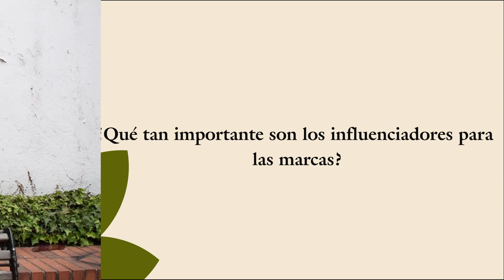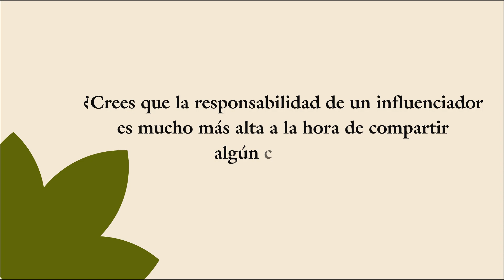Robinson Sierra - Influenciador UC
Robinson Sierra, personal administrativo de la UC, nos cuenta acerca de lo que es ser un influenciador en la era digital.